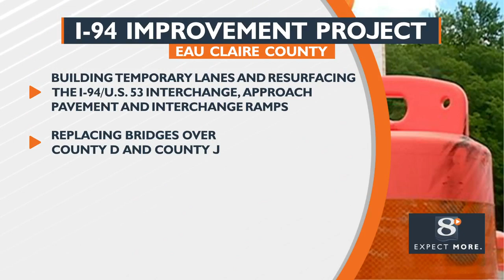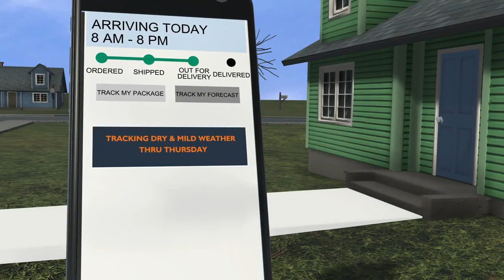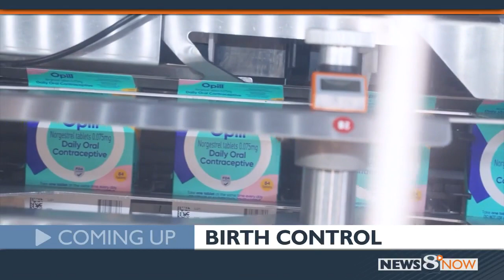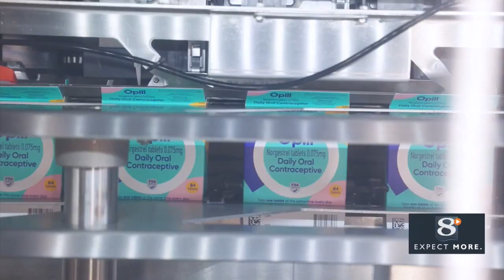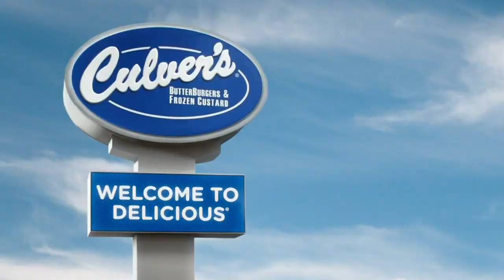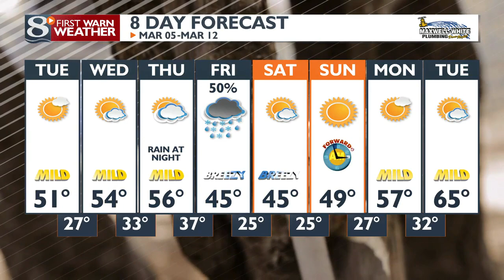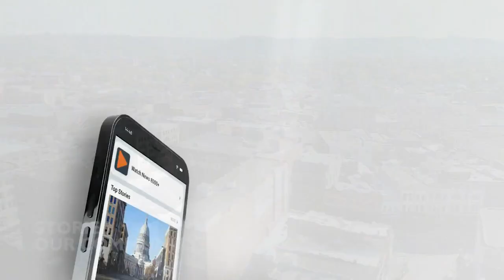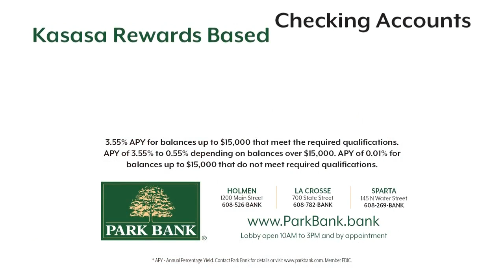News 8 Now at Five - 3/4/24